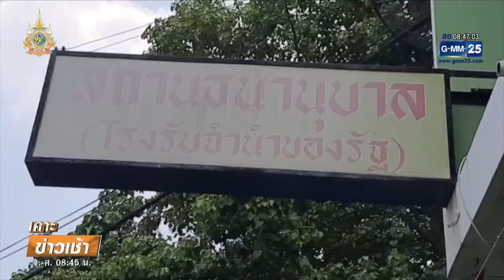แก้ทรงชุดนักเรียนเก่าคึกคัก แทนซื้อใหม่ ลดรายจ่าย | เคาะข่าวเช้า | GMM25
ช่วงนี้ใกล้เปิดเทอมแล้ว บรรดา พ่อแม่ ผู้ปกครอง ต่างนำชุดนักเรียน รองเท้า กระเป๋านักเรียนใบเก่า ไปซ่อม ปะ เย็บ แก้ทรง ให้ลูกหลานสวมใส่ไปเรียนช่วงเปิดเทอมใหม่ แทนการซื้อชุดใหม่ เพื่อประหยัดค่าใช้จ่ายในยุคข้าวของแพง